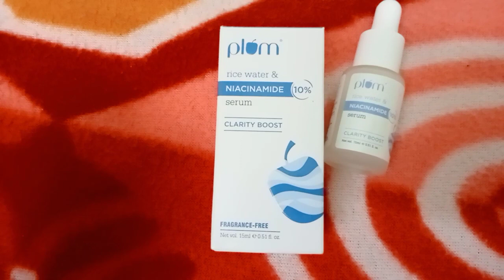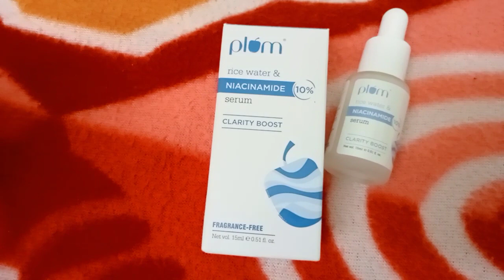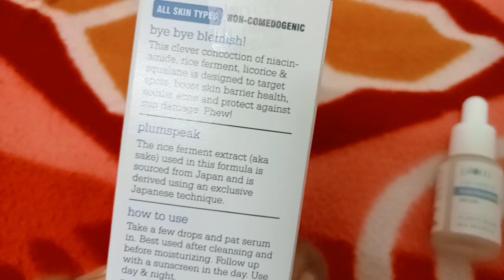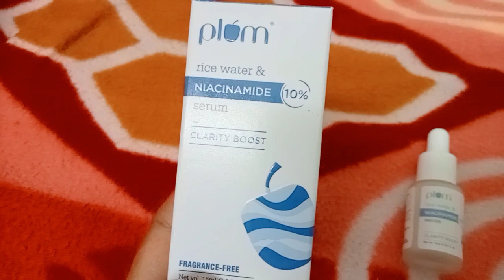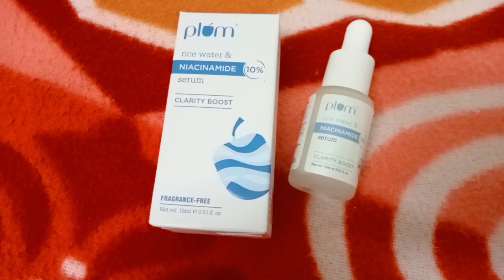plum niacinamide 10percent serum 🤩💕ll in my dream Vlogs ❤️ ll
Contains two main ingredients niacinamide and rice water extract which is Japanese secret of glowing skin.   .. removes dark spots and makes skin young and glowing ... very effective in clearing uneven skin tone... so can use to get Japanese skin 🤩❤️❤️❤️❤️